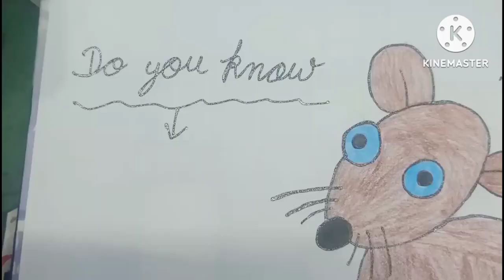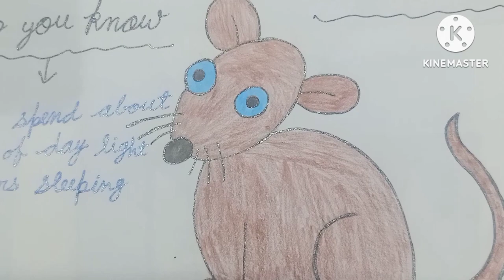Innocent Rat in 3 steps for beginners